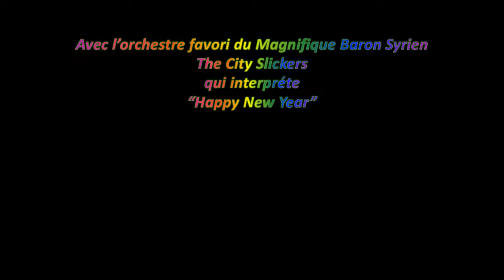Bonne Année 15